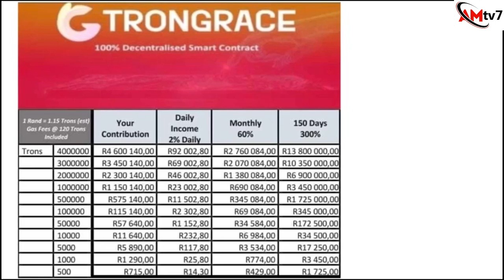BREAKING: PASTOR WHO SCAMMED BUSHIRI'S MEMBERS ARRESTED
Namibian cleric Japhet Johannes who scammed some members of Shepherd Bushiri's ECG Church has been arrested and arraigned before court on charges of fraud and money laundering through his botched Trongrace cryto scam